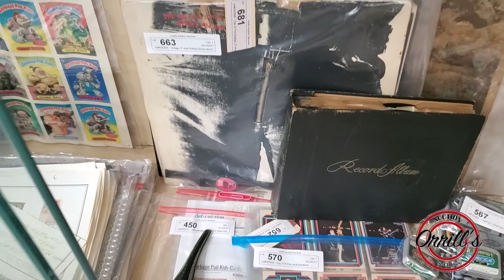Major Estate Online Auction | 8-04-20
MAIN AUCTION, August 4th, 2020, starts ending at 6:00 pm PST will be the following Items out of Major Estates:
"       Steinway Baby Grand Piano M 192792
"       Williams Harpsichord
"       Antique drums
"       Wood carved Foo Dogs
"       Antique Asian Furniture
"       Antique Pottery parrot
"       Bronze and Glass antique nest of tables
"       Life sized Asian wood carving of a man
"       Bronze sculptures
"       Chinese reverse paintings
"       3 piece art Deco Coffee set
"       Vintage wrought iron sofa and chair
"       Portable A/C units
"       Texas Long horns
"       Designer vintage clothes
"       Antique Asian furniture
"       18th Century slant front desk
"       Antique hand-painted porcelain Asian pieces
"       Antique Mocha and Java coffee bin
"       Pair of Antique French gold leaf chairs
"       Signed metal folk art motorcycle
"       Antique bronze and marble cash register
"       Retro striped swivel club chairs
"       Retro starburst wall clock
"       Baby grand piano by Hamlin
"       Vintage Metal and crystal wall sconce lights
"       African masks and carvings
"       Power tools, Sears, Milwaukee, Hegner, Delta etc.
"       Orion laser machine
"       Surfboards
"       Mastercraft credenza
"       Hand-painted rustic desk
"       Antique exotic wood leather desk
"       Antique Cloisonne vase
"       Rosenthal crystal
"       Vintage stone rubbing paintings
"       Antiques